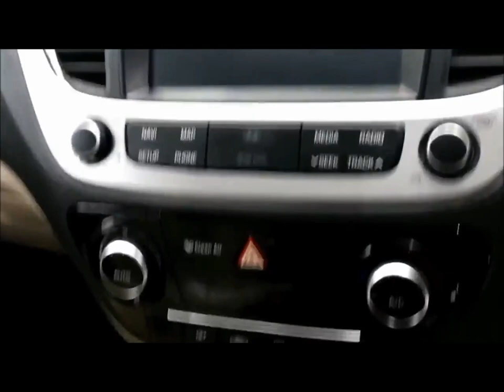Hyundai Verna 2020 revelado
Verna é baseado no novo espírito de design do Sensuous Sportiness. Para a edição de 2020, a Hyundai Verna passou por uma grande atualização cosmética que inclui uma fáscia fortemente atualizada que apresenta a nova grade cromada em cascata da Hyundai, que também vimos no recém-lançado Hyundai Creta. Além disso, a grade frontal é ladeada por um conjunto de novos faróis de LED com DRLs de LED. O para-choque dianteiro foi reprojetado, enquanto agora se assenta em um novo par de rodas de liga de corte com diamante, junto com novas ORVMs, maçanetas de prata e teto solar elétrico, entre outros recursos. O modelo atualizado ostenta ampla faixa na parte inferior do para-choque. O novo Verna ostenta uma traseira totalmente redesenhada com novo para-choque e lanternas traseiras LED redesenhadas que complementam a seção frontal do facelift Verna 2020, cortesia do revestimento preto sob a faixa cromada. A Hyundai também deu alguns retoques no difusor traseiro junto com a tampa da bagageira.

Por dentro, o Hyundai Verna 2020 é visualmente o mesmo de antes, sem algumas mudanças sutis. Os novos interiores de tons duplos bege e preto e todo o interior preto com detalhes em vermelho na variante Turbo adicionam uma atmosfera elegante à cabine. O  Verna agora vem com um novo sistema de entretenimento e entretenimento com tela de toque que possui a nova tecnologia BlueLink da Hyundaipara fornecer recursos de carro conectados. O Verna 2020 também possui um cluster digital com TFT colorido, assentos ventilados dianteiros, porta-malas inteligente, sinal de parada de emergência, carregador de telefone sem fio, carregador USB traseiro e som premium da Arkamys. As variantes de topo de linha SX e SX (O) obtêm trava automática de porta com sensor de velocidade, desbloqueio automático de porta com sensor de impacto, câmera de estacionamento traseira com orientações, função de escolta de farol, faróis automáticos, gerenciamento de estabilidade de veículo (VSM), 6 airbags, Controle Eletrônico de Estabilidade (ESC) e Hill Start Assist Control (HAC), entre outros recursos.

 Hyundai Verna 2020 recebe um motor a gasolina BS6 de 1,5 litro, uma opção de motor a diesel BS6 de 1,5 litro e um motor a gasolina BS6 de 1,0 litro turbo GDI. O motor a gasolina de 1,5 litro está disponível na opção manual de 6 velocidades e na Transmissão Variável Inteligente (IVT) e produz 115 cv e 144 Nm, enquanto o Turbo GDI de 1,0 litro recebe uma transmissão de embreagem dupla de 7 velocidades com mancais de deslizamento como padrão. Este motor é capaz de desenvolver 120bhp e 171Nm de pico de torque, enquanto o motor diesel de 1,5 litros está disponível nas opções manual de 6 velocidades e automática de 6 velocidades, e é bom o suficiente para produzir 115bhp e 250Nm de pico de torque rápido.